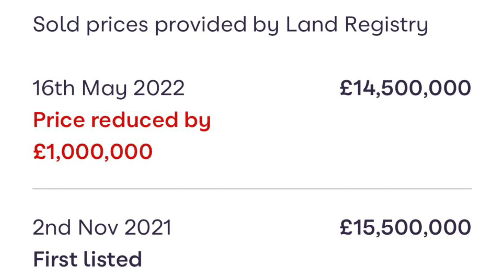£14,500,000 Mayfair Flat | London Real Estate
4 bed flat

Charles Street, Mayfair, London

4 beds
4 baths
1 reception

3576 sq ft

Share of freehold

Time remaining on lease:
975 years

Show Cooking by Alex-Productions https://
3.0
- • Show Cooking
Al.